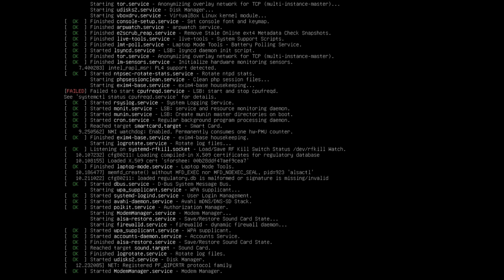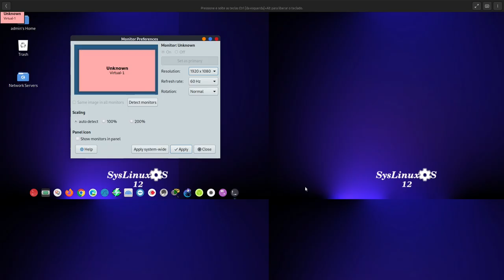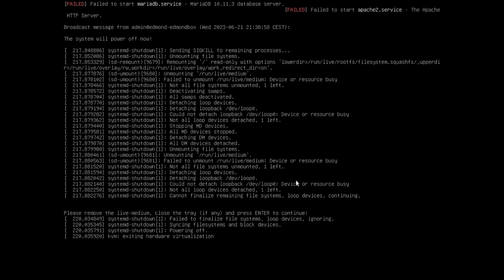SysLinuxOS 12 • Quick walk-through • os.watch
Quick walk-through on SysLinuxOS 12 Linux distribution.